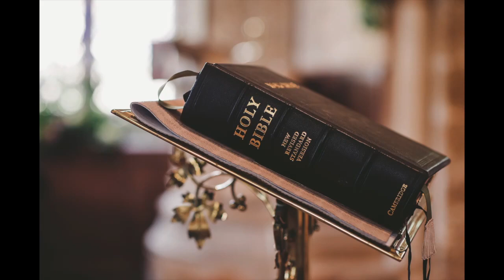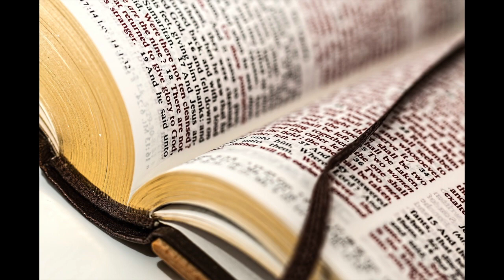The Gospel According to St Mark, Chapter 5, read by Fr Mark Smith (New Revised Standard Version).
Father Mark Smith reads Chapter 5 of the Gospel According to St Mark from the New Revised Standard Version of the Bible. More Chapters follow.